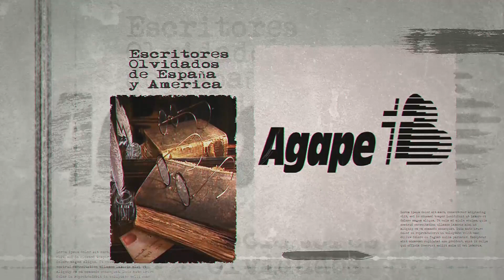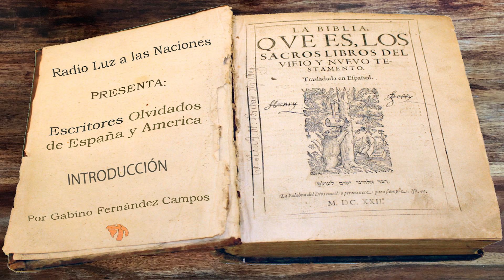001-Introduccion Escritores olvidados de España y América